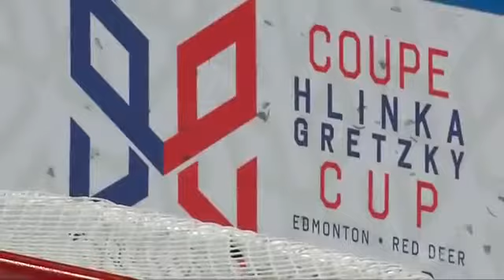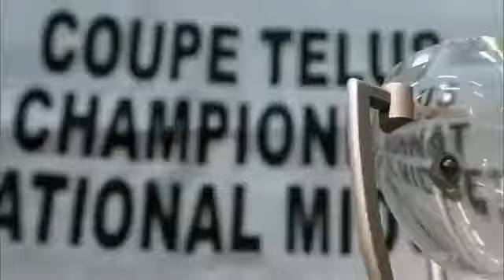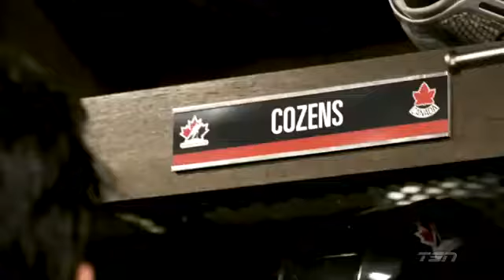Hlinka Gretzky Cup 2018 U18 | Team Sweden vs. Team Russia | Semifinals | Full Game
Hlinka Gretzky Cup 2018 U18
SEMIFINALS
Team Sweden vs. Team Russia
Full Game
2018 U18 Hlinka Gretzky Cup Semifinal Round: Team Sweden vs Team Russia Aug 10, 2018 in Edmonton and Red Deer AB, Canada